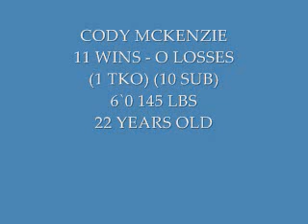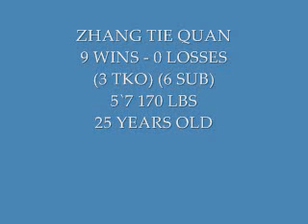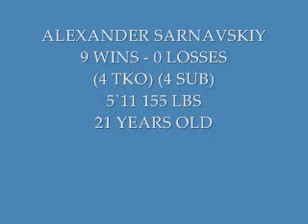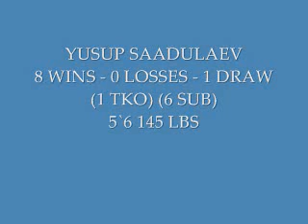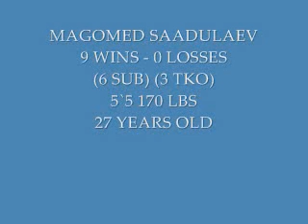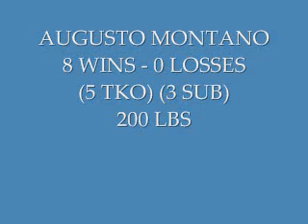2010 MMA PROSPECTS VOLUME 3 PART 1 OF 2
MMA PROSPECTS 2010 - PART 1 OF 2